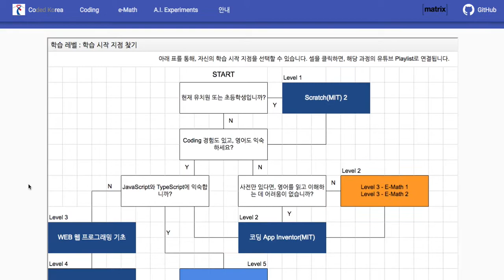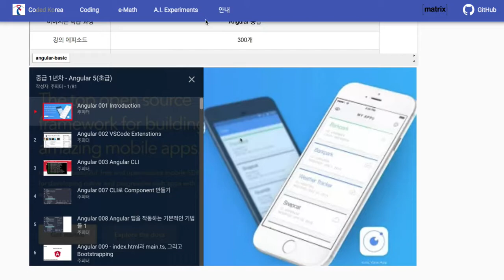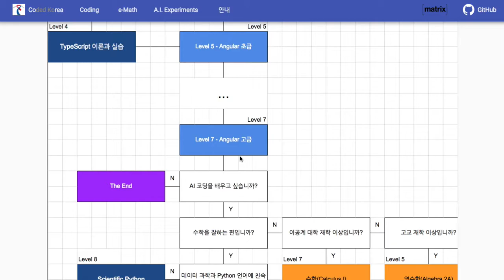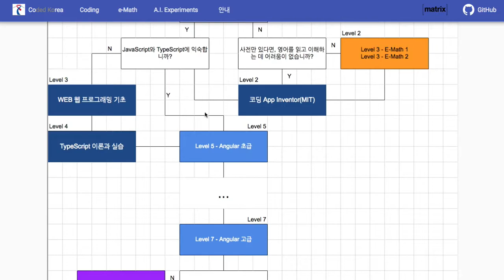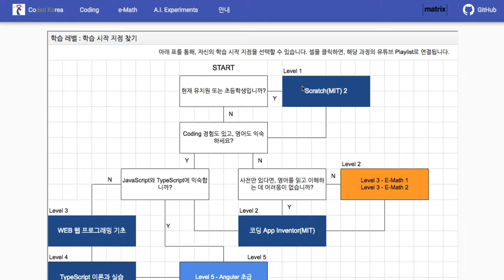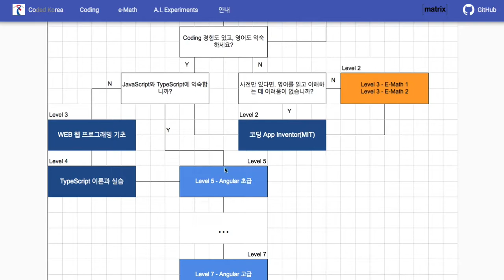TinyBank 003 학습 시작 지점 찾기